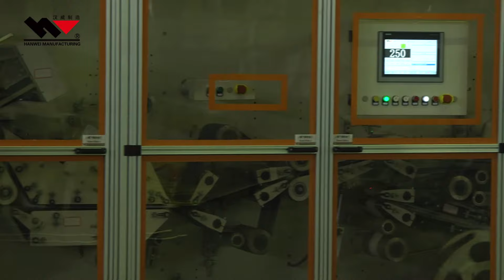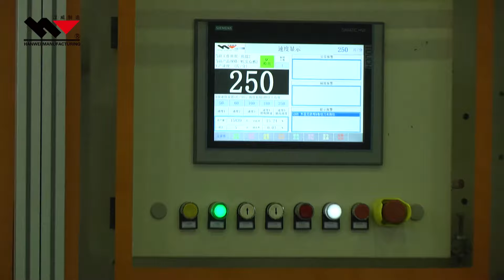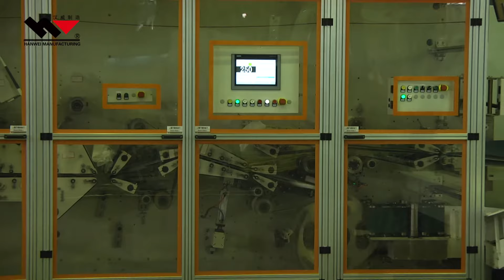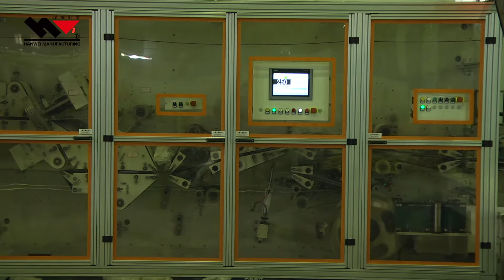Adult Pants Machine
Hanwei - Coskun Ermehan
Hanwei Middle East and Africa Responsible

Pls contact with our SOLE AUTHORIZED office for Middle East, Balkans and Africa Region via the communication channels above for your inquiries.

Hanwei - Coşkun Ermehan
Hanwei Orta Doğu ve Afrika Sorumlusu

Hanwei machinery is a leading hygiene disposable products machine manufacturer in China. You can get in touch with us for more detailed information about our machines.

Technical Features

The fluff core is an upper and lower double core structure, compatible production of ultra-thin composite core and semi composite core.
Adopt independent single elastic tension control, leg elastic can be X-type.
Leg elastic bonding is using ultrasonic bonding technology.
Product detection system (including the weight, metal, appearance, position).
Supply power: 380V 60HZ 3ph+N
Command voltage: 24V DC
Installed rated power:650~700 KW (Decided by final designs)
Running power: 400-450KW (Decided by final design)
Compressed air capacity: 7000 – 8000 NL/min, 6÷8 BAR (Decided by final design)
Install space: Length 45 ~ 50 meter, Width: 12 ~ 15 meter, Height: 6.0 ~ 6.5 meters (Decided by final design)
Machine hand: To be decided
Machine color: To be decided